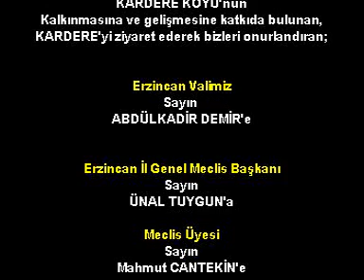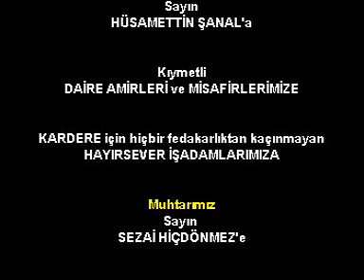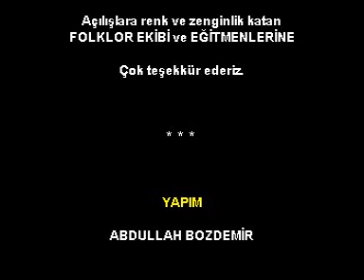Kemah Kardere Köyü Açılışları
Erzincan Valisi Sayın Abdülkadir DEMİR tarafından açılışları yapılan Kemah Kardere Köyü, Bakır İşlemeleri Sergisi, Köy Konağı ve Köy Çeşmelerinin açılış törenlerinden görüntüler.